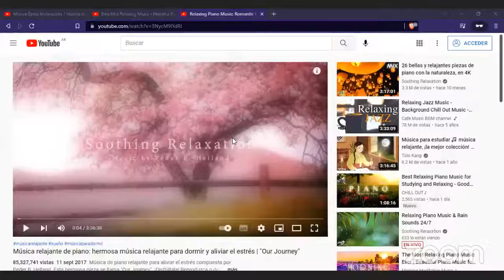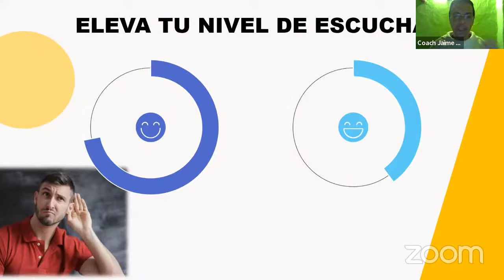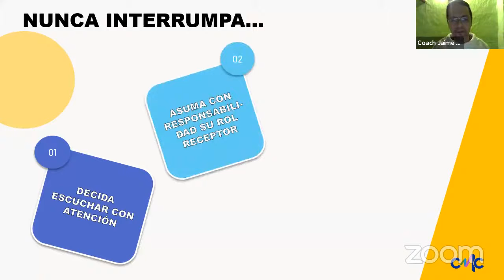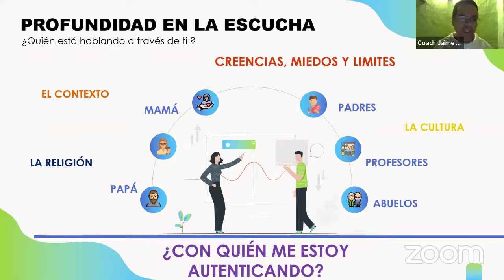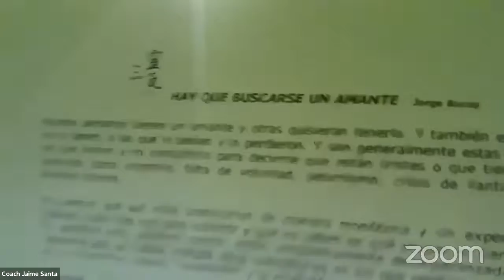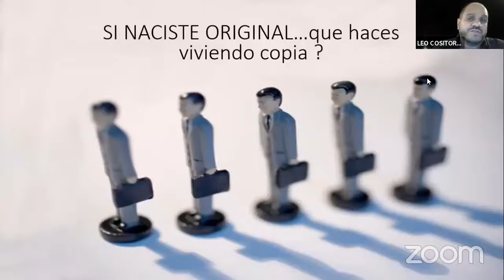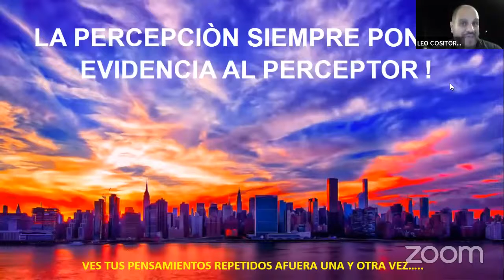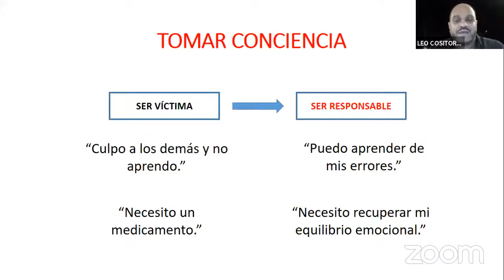SUNRISE | Coaching en tiempo real Clase 16